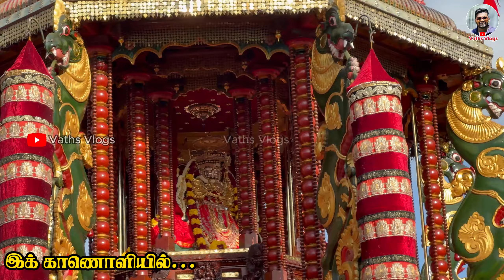காண கிடைக்காத காட்சி | புல்லரிக்க வைத்த மக்கள் | Vaths Vlogs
நல்லூர்க் கந்தசுவாமி கோவில் வருடார்ந்த மகோற்சவம் தேர்த் திருவிழா
லட்சக்கணக்கில் குவிந்த மக்கள்

Vathsangan Pirabakaran